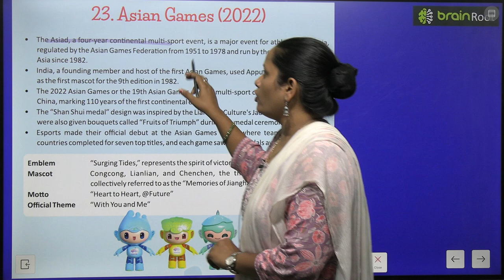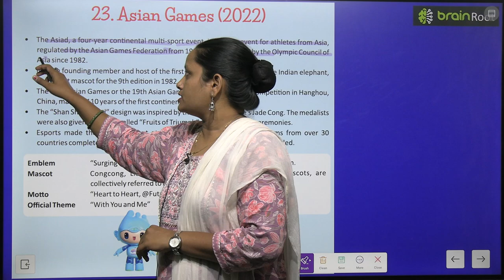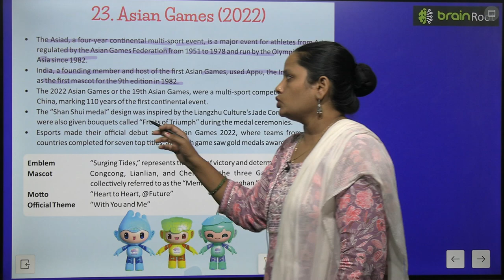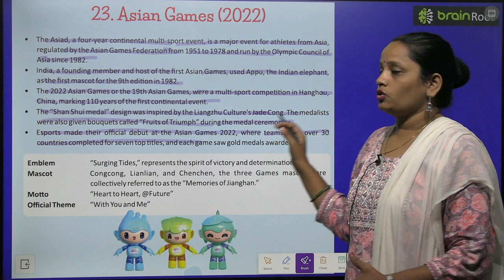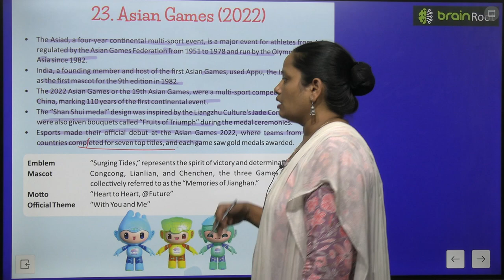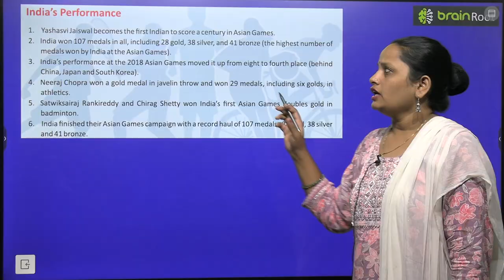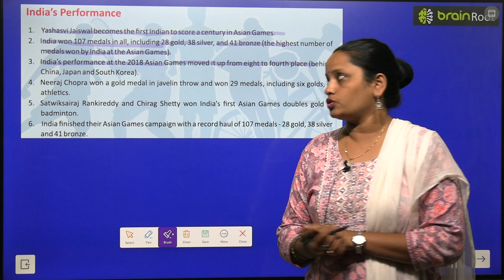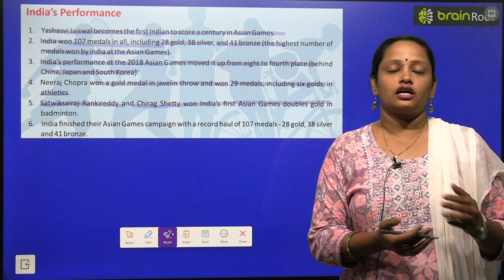BRAIN ROOT GK CLASS 7 CHAPTER 23 ASIAN GAME 2022